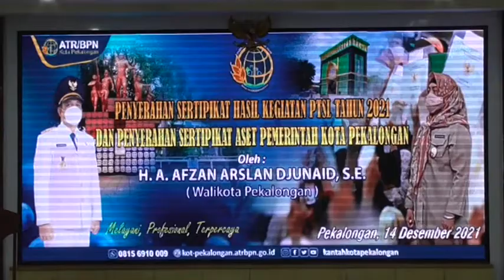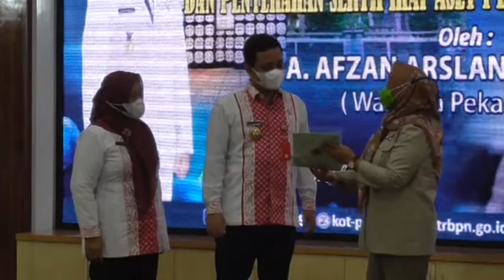TAHUN 2021, 95 PERSEN BIDANG TANAH DI KOTA PEKALONGAN SUDAH BERSERTIPIKAT